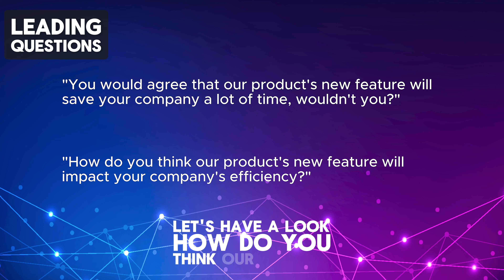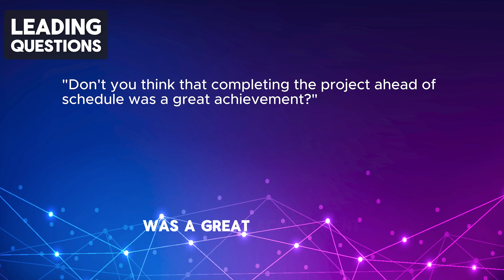Are you Asking the right questions? Communicate-Speak English fluently. Succeed at work.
Unlock the secret to effective workplace communication by mastering the art of asking the right questions! Whether you're a native English speaker or a non-native professional, asking the right questions is a game-changer in your career.

Improve your communication skills and unlock new opportunities for career success. Whether you're looking to advance in your current role or seeking to make a mark in a new job, mastering the art of asking the right questions is your key to effective and professional workplace interactions.

Chapters:
00:00 - 01:30 Why are good questions so important: Benefits
01:32 - 02:22 What is a good question?
02:22 - 02:49 Types of questions
02:50 - 03:42 Open-Ended Questions
03:42 - 08:47 Follow up questions
08:47 - 10:32 Leading Questions
10:32 - 12:23 How to be a good question ASKER
12:28 - 15:32 Top tips to ask great Questions
15:32 - 16:26 What to avoid when asking questions